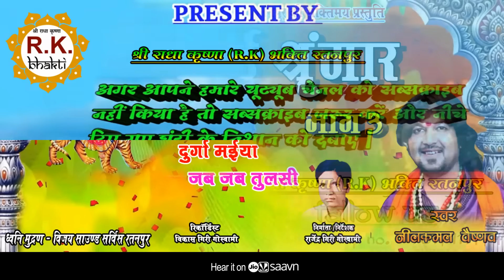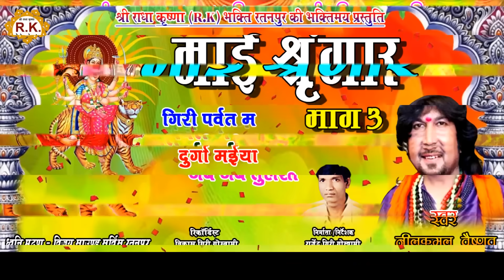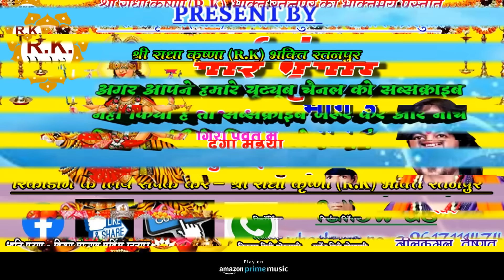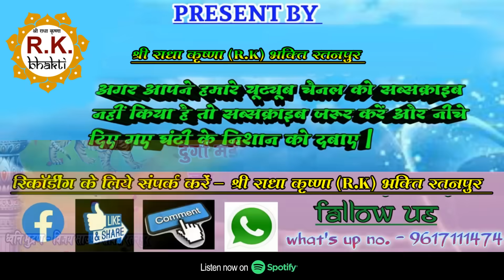माई श्रृंगार भाग 3 | नीलकमल वैष्णव | अखंड नवधा रामायण | Mai Shringar Bhag 3 | Nilkamal Vaishnav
RK Bhakti

अगर आप छत्तीसगढ़ी भक्ति भजन,गीत,संगीत को पसंद करते हैं तो Please हमारे चैनल RK
Bhakti Bhajan को सब्सक्राईब करें -

नए-नए गाने सुनने के लिए हमारे यूट्यूब चैनल को सब्सक्राइब करें और नीचे दिए गए घंटी के निशान को दबाए अगर आपने अभी तक हमारा यूट्यूब चैनल सब्सक्राइब नहीं किया है तो कृपया कर ले  आप तक हमारे गाना सबसे पहले पहुंच सकें |